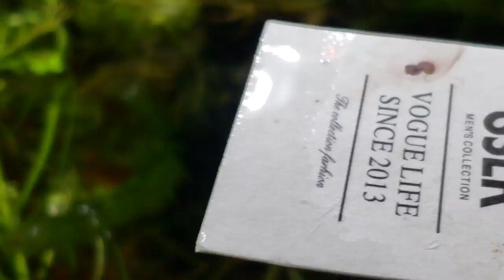25 Tips & Tricks For Hatching & Handling Fish Eggs - For Rainbowfish & Cichlid Breeders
25 Tips & Tricks For Hatching & Handling Fish Eggs - For Rainbowfish & Cichlid Breeders

I just hope some of the wisdom and tricks that make breeding rainbowfish, psuedomugils and cichlids easier for me- can be passed on to other folks. Handling, and hatching eggs, getting ready to raise tiny little fry. I learned some of this from gary lange, local fish store owners, local breeders, youtube channels like Lucas Bretz.

I have used these tools such as paintbrushes and pipettes to make life as a fish breeder and diy fish keeper. These are some methods i use to get my eggs to hatch faster or to prevent eggs from dying from prolonged confinement in their egg casings. By submerging eggs deep under water in test tubes or placed in a pocket until fish break free. Also I will answer some basic beginer questions like, how do i save my eggs from mold, how to prevent fungi and rot on fish eggs, why do my fish eggs end up white and fuzzy.

Help Fund this Channel!
Much love to the Fishfam!

Special Thanks to past and Future Aquatic Goods Sellers, Shrimp and Fish Shrimp Breeders,  and LFS Owners who have contributed to the Channel!

Seattle's Aquarium Zen and Steven Waldron
The Fish Store in Seattle - Dan the Man
LRB Aquatics - Lucas Bretz for awesome and the world's truest blue dreams, reds and yellow neocaridina.

For rare shrimp and beautiful plants. Bonus Channel Code - "SECRETSHRIMP10"

Also, if you feel generous, this is a link to my nedical and dental recovery fund, below.
Thank you to the folks online who have shown compassion and helped me so much already!

A Geopolitical and Historic look at the world with a "fish bowl" as the starting point. We will explore subjects from biology, chemistry, geology, geography, evolution, politics, anthropology,  financial issues, the environment and ecology.